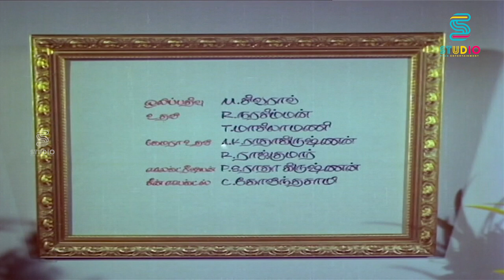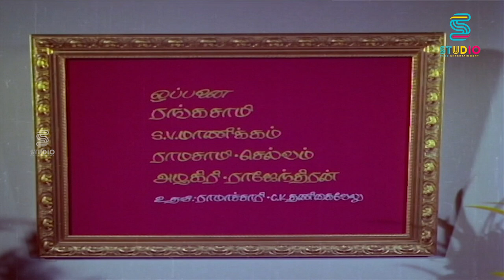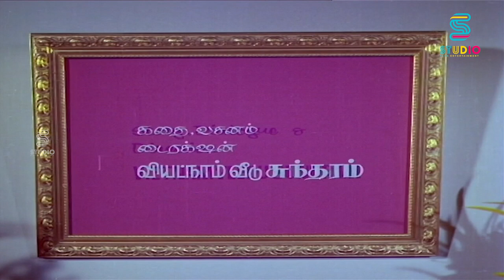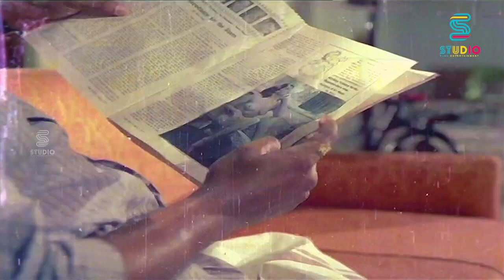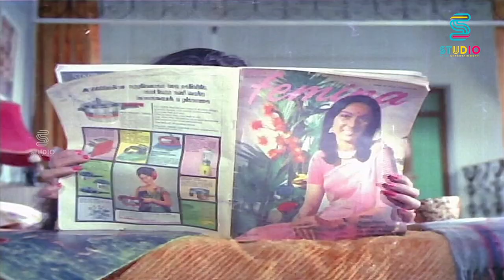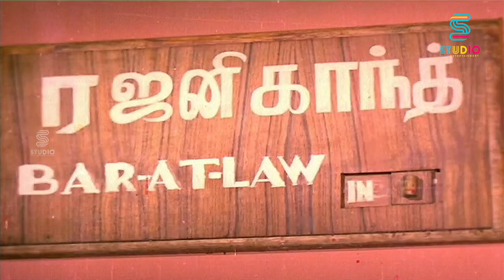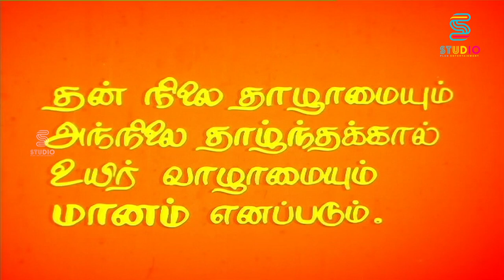Gouravam Superhit Full Movie HD | Sivaji Ganeshan , Nagesh | MSV | Studio Plus Entertainment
Gouravam (English: Honour) is a 2013 Indian social thriller film, written and directed by Radha Mohan. Simultaneously shot in Tamil and Telugu languages, the film was produced by Prakash Raj under the banner of Duet Movies. It marks the acting debut of Allu Sirish, brother of Allu Arjun, and also stars Yami Gautam in the lead.[3] Gouravam deals with the issue of honour killing.[4] The film released on 19 April 2013 with a linear narrative in Tamil and with a non-linear narrative in Telugu.[5] The film received mixed reviews from critics and audience.